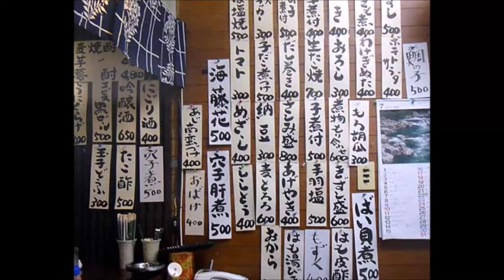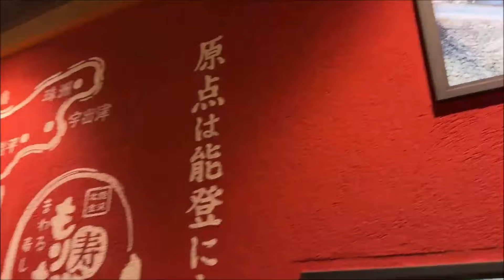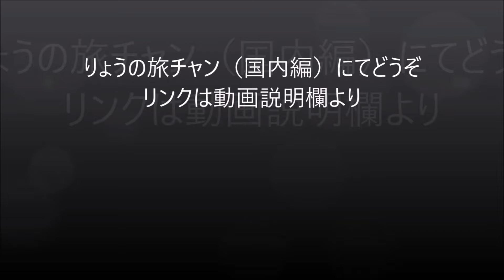【2023-24避寒旅128日目】神戸二宮～三宮ぶらり散歩 国内旅は別のチャンネルで公開中！この動画説明欄リンクより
神戸二宮～三宮ぶらり散歩 居酒屋ナンバー1評価の店「藤原」コロッケ「水野家」
金沢高級回転寿司「もりもり寿し」和歌山車庫前系「丸高中華そば」 Kobe, Japan

季節一品料理 藤原　居酒屋
住所：兵庫県神戸市中央区二宮町1-6-5
営業時間：16:00 - 20:00
定休日：日曜、月曜

水野家 水道筋本店　コロッケ
住所：兵庫県神戸市灘区水道筋3-7
営業時間：10:00 - 20:00
定休日：第3木曜日、年始

もりもり寿し 三宮OPA2店　回転寿司
住所：兵庫県神戸市中央区雲井通6-1-15 三宮OPA2 9F
営業時間：11:00 - 22:00
定休日：無休

丸高中華そば 神戸二宮　ラーメン
住所：兵庫県神戸市中央区二宮町4-11-9 二宮ビル102
営業時間：11:00 - 15:00　17:00 - 02:00
定休日：月曜